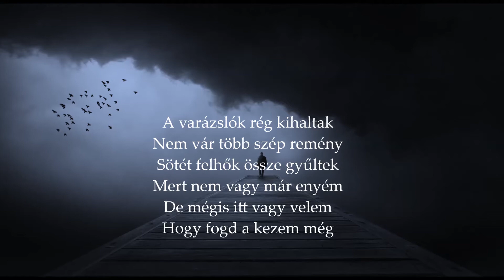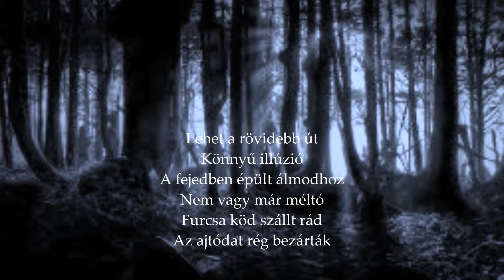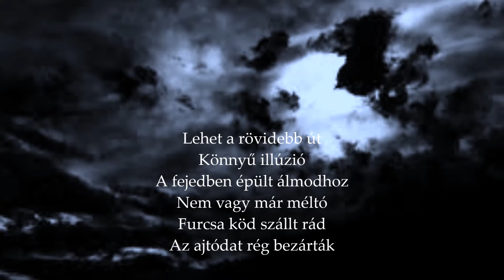Kox - Illúzió (Dalszöveg)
Dalszöveg : Megyesi Zsolt, Kókai Zoltán Zsolt
Zene : Kókai Zoltán Zsolt
Ének : Megyesi Zsolt
Basszusgitár : Furák Zoltán
Gitár, Dob : Kókai Zoltán Zsolt

record/mix/master : Kókai Zoltán Zsolt